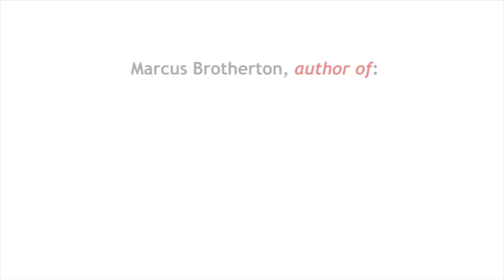Marcus Brotherton talks about THE BAND OF BROTHERS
Author Marcus Brotherton shares some highlights from his interactions with THE BAND OF BROTHERS.